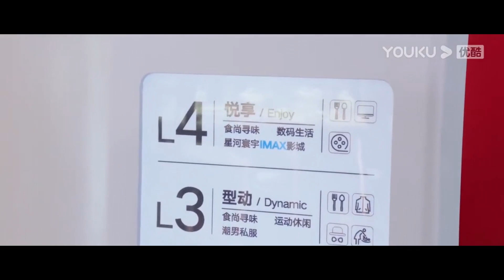💗娇妻对霸总狂献殷勤，霸总嘴上毒舌吐槽，心里高兴得不行：有媳妇疼就是好！【你微笑时很美 Falling Into Your Smile】